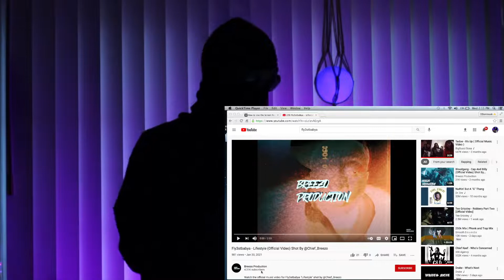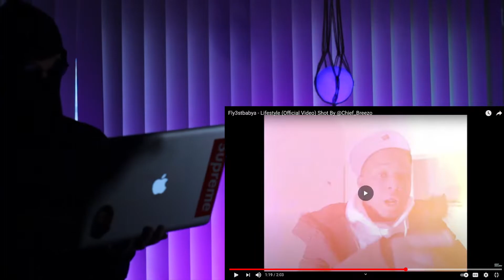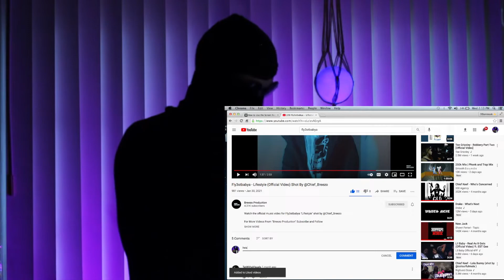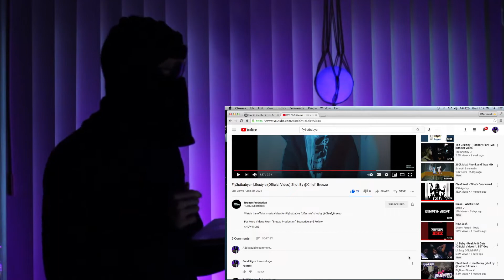Fly3stbabya - Lifestyle (Official Video) | REACTION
FOLLOW AND SUPPORT @@chief_breezo

Watch the official music video for Fly3stbabya "Lifestyle" shot by @Chief_Breezo